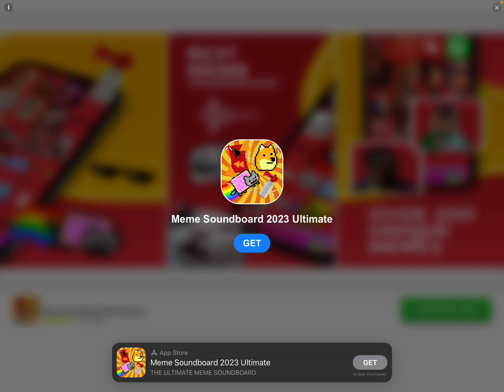Melon kill ground (pt 3)